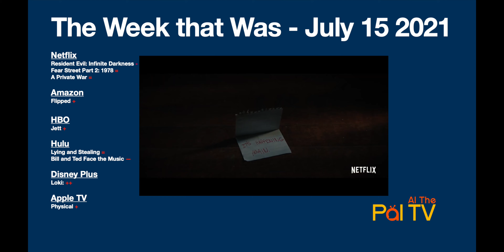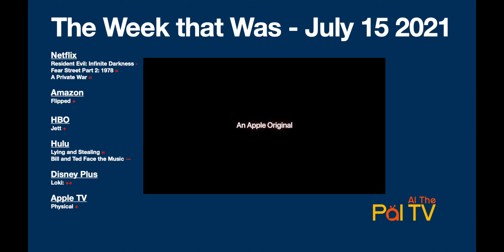July 15th What is streaming on Netflix, HBO, Hulu and more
I recommend what's on Amazon, Netflix, Disney Plus, HBO Hulu and more this week. Also I highlight what is coming up this coming weekend with Gunpowder Milkshake, Fear Street Part 3 1666, Deep, Dr. Death, Never Have I Ever, Space Jam and a possible stinker Cosmic Sin.